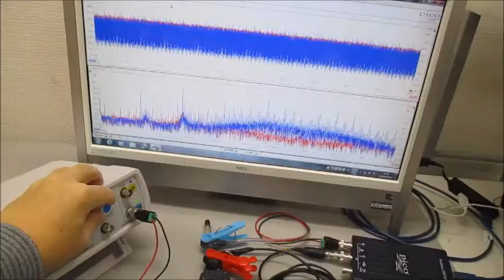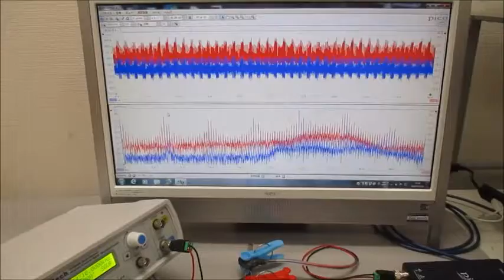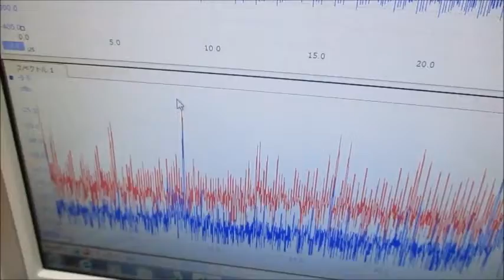オリジナル超音波実験 ultrasonic-labo